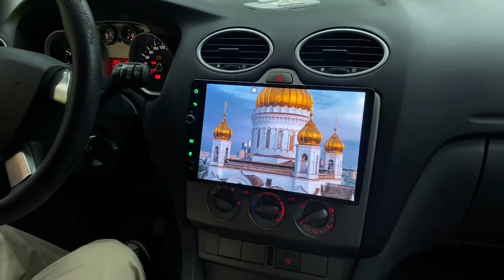10.1 inch Android Car Radio with Volume Knob for Ford Focus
This model has a new designed user-friendly volume knob on the front panel, you can adjust the volume safely and easily when driving the car.

The one in the video shown is plug and play radio for ford, we will release  it soon.

 ( note: the metal bracket and special harness are included in the parcel)

And we also have universal models:
9 inch：
10.1 inch
Note : If you own a frame kit 9" / 230:220 x 130 mm or 10.1" / 250:241 x 146 mm, you can purchase joying universal model to fit your car. For special harness you may purchase, please send the harness plug picture to have a check before making order.